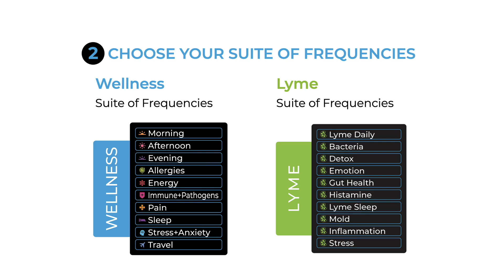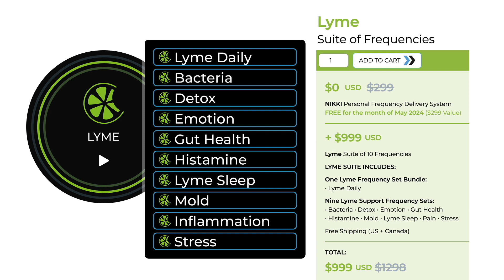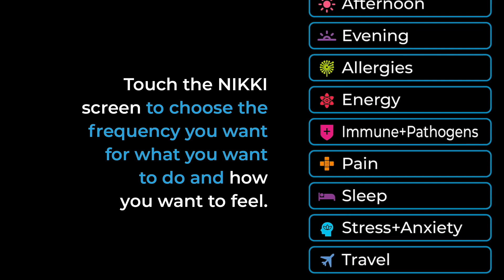Episode 33: Dr. Natalie Greenberg and Heather Gray. Preparing a foundation for healing.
Motivated by her personal healing journey, Dr, Greenberg has a passion for providing functional medicine support for patients with Lyme disease and mold illness. A focus of her interview with Bioenergetics Beat Host Heather Gray states the importance of preparing the body to heal, and employing modalities that go to the real source of symptoms, rather than just masking them. She describes how detoxing and restoring proper cell health and function can be best accomplished through a simple, non-invasive, and affordable regimen including diet, supplements, an active lifestyle, and patience. Dr. Greenberg also speaks to the role of frequency medicine and her personal experience with the NIKKI frequency emitter.

Enter to Win a FREE NIKKI with the Wellness Suite of Frequencies ($498 Value)

One lucky NIKKI winner will be selected for every Bioenergetics Beat podcast episode.